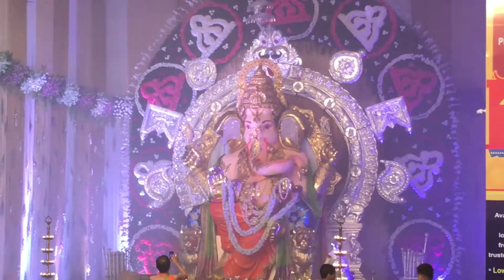My 2017 Rewind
WHY 2017 WAS THE BEST YEAR OF MY LIFE. 2017 Year in Review. Merry Chirstmas and Happy New Year. 2017 in review.
Year In Review. YouTube Rewind: The Shape of 2017 | YouTubeRewind. MY 2017 Rewind | The Confession